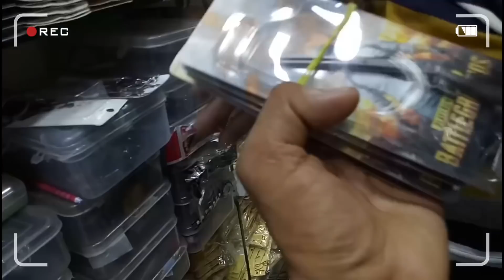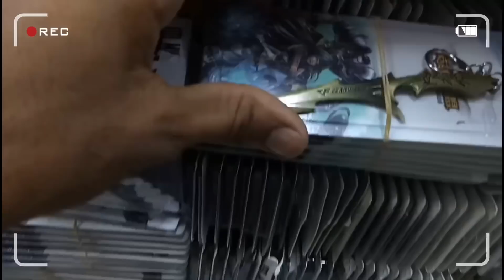key Chains Wholesele price. all Hollywood Heros key Rings wholesele manufactur Market.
आप हमें social media पर यहा FOLLOW कर सकते हैं :- 👇
Best mic phone
Usb Mic Wire -(5700)
Road Wirless mic
Canon 200d || -(57000)
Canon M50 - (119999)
Mobile Tripod - (699)
Dslr Tripod - ( 1499 )
Ring light - ( 799 )
Green screen - ( 399 )
Hp laptop i5 (55000)
Touc Laptop i5(69000)
Hp printer - (12500)
wirless print. (14449)
      This video Contect details

Business information in Hindi

how to start a business with no money
business zero investment
 success story
business success story
 business motivation
business ideas
 business plan
small business ideas
how to get business idea
sorts sorts video